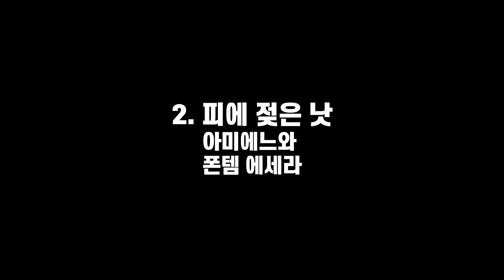확장팩 신규 무기 한손검&양손낫 8종 획득법! l 어쌔신크리드 발할라 파리 포위전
최대한 간단하게 만들어봤습니다.

즐겁고 유익한 게임 채널 라이라마입니다~!

감사합니다!!

0:00 반란의 낫
0:18 피에 젖은 낫
1:05 초라한 낫
2:01 고난의 낫
2:56 고리검
3:23 에그버트
4:46 뒤랑달
5:29 주와이외즈